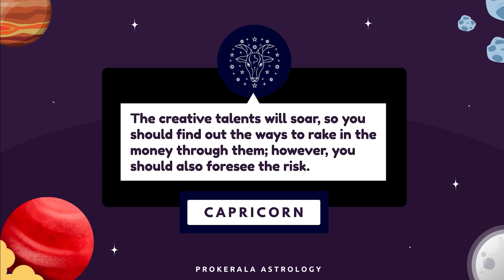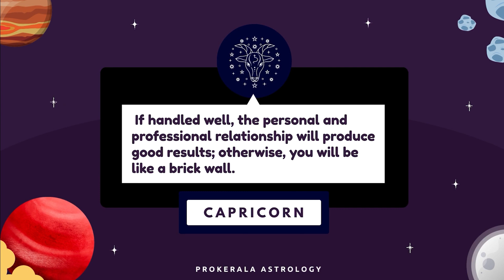Capricorn June 2024 Horoscope | Monthly Horoscope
June has arrived. Check out our monthly horoscope for June 2024 to find out accurate predictions of your love life, career, and more.